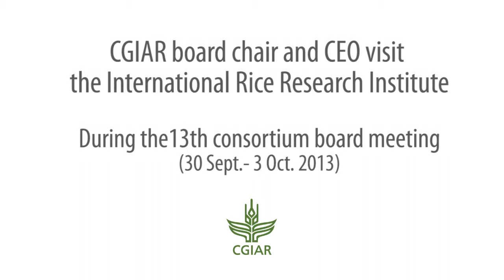5. CGIAR Board Chair, CEO, and IRRI DG discuss open access to the system's intellectual assets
The International Rice Research Institute (IRRI; hosted the 13th Meeting of the CGIAR Consortium Board 30 September-3 October 2013. Back to back with the CB meeting was a retreat of the board chairpersons and directors general of the various CG Centers. Forty CB members, Center board chairs and DGs, and staff of the CG Fund Office and the Consortium Office participated in these meetings.

The CB meeting tackled a number of issues the resolution of which are vital to the CG reform process and the overall health of the CG system and its component agricultural research centers, including IRRI.

In this video, Carlos Pérez del Castillo, chair of the CGIAR Consortium Board; Frank Rijsberman, chief executive officer of the consortium; and Robert Zeigler, IRRI director general, discuss open access to the system's intellectual assets.